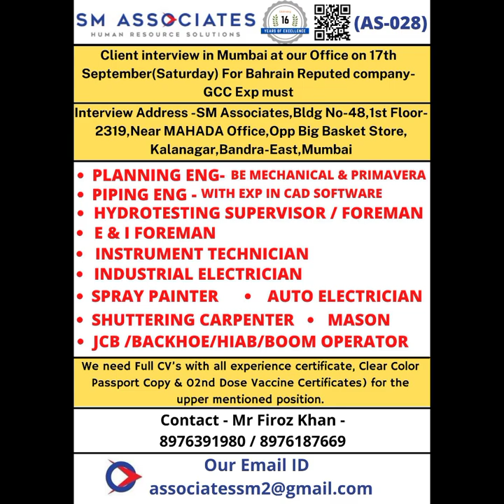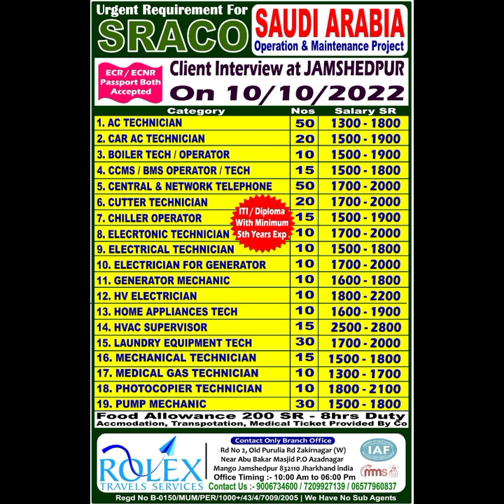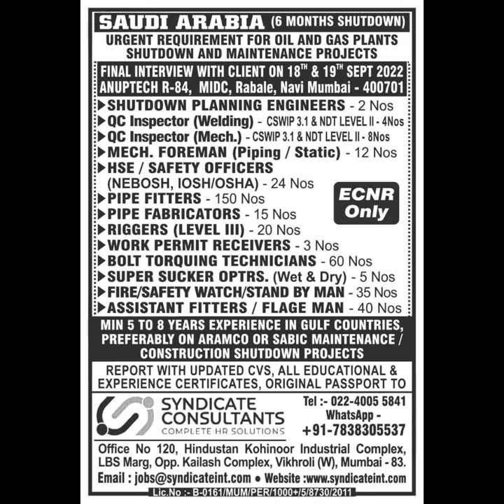17 September 2022 ഗൾഫ് ജോലികൾ,latest gulf jobs 2022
gulf job vacancies 2022